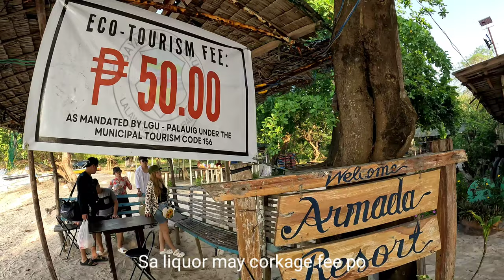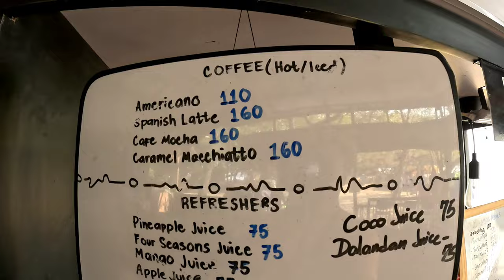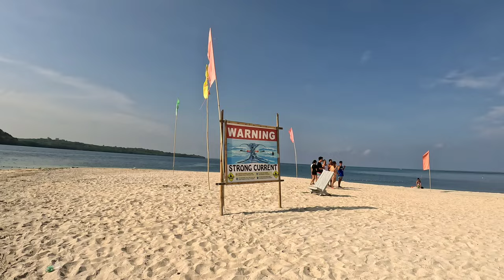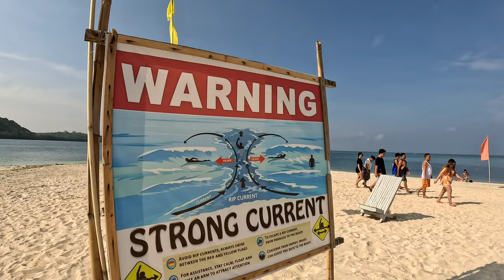MAGALAWA ISLAND - Palauig Zambales | Joiner Day Tour Experience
If you are looking for a not too crowded and new destination in Zambales, check out Magalawa Island. This video was taken on April 30, 2023.

This is the details of the tour coming from FB: Riza Ebuen-Mariano. I message her through Facebook for this tour since I see she was offering a lot of Magalawa island tour.

🏖️MAGALAWA ISLAND🏖️
🏖️ZAMBALES🏖️

🚣DAYTOUR

1899 ALL IN/ LUNCH

🌈INCLUSIONS🌈

✅Van rental(back and fort)
Manila,Zamb,Manila
✅Entrance fee
✅Boat transfer
✅Envi fee
✅Table and chairs
✅LUNCH

🌈ITINERARY:🌈

📍11:30pm____meetups
📍12am-depart
📍5:00am_____stop-over @ 📍📍jollibee/mcdo iba zambales
📍6:00am__armada parking/boat transfer
📍7:00am_____armada resort
📍8:am________picture/swimming/chill time
📍3:00pm____packing
📍04:pm____back to port
📍11pm________back to manila